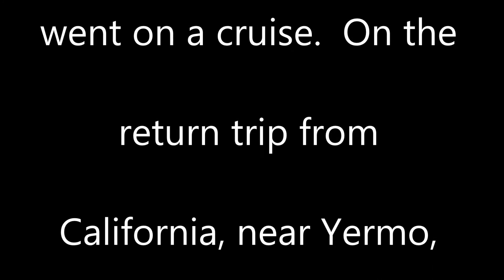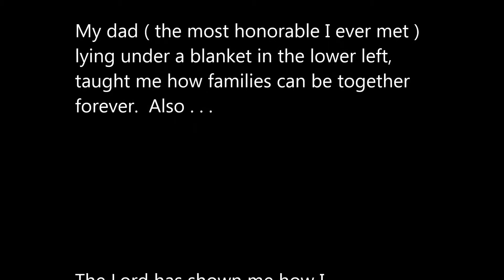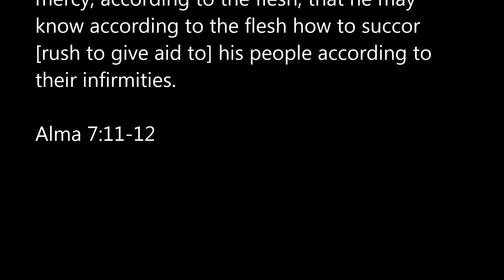Ron Atwood Families Can Be Together Forever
Ron Atwood

Cover of

Families Can Be Together Forever